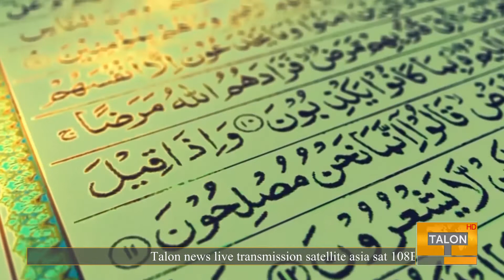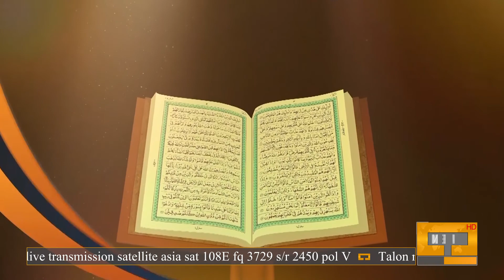Yaqeen | Episode 42 | Aga Minhaj | 11 February 2022 | Talon News HD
Program
Episode: 42
Anchor: AgaMinhaj (Rohani Scholar)